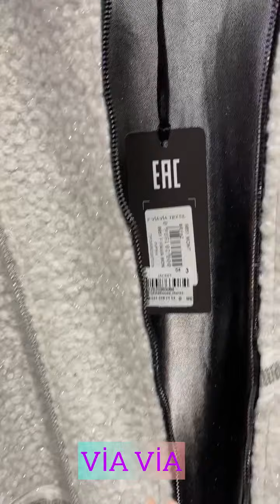VİA VİA BİG SİZE⭐️